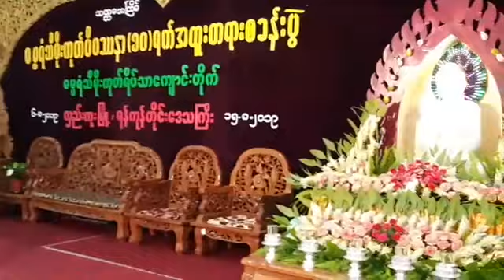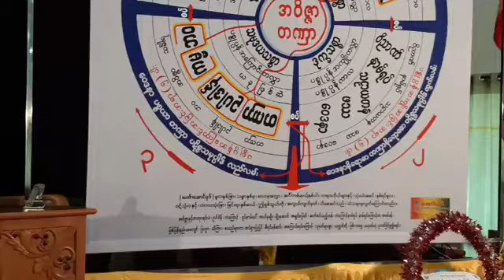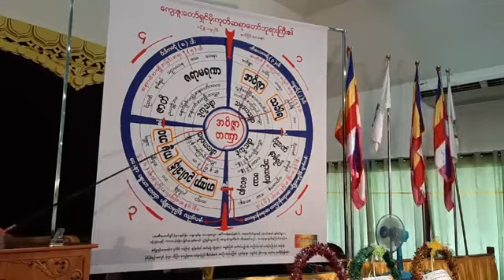ဓမ္မရံသီမိုးကုတ် ဝိပဿနာပြန့်ပွားရေးဌာန-ဗဟို တိုက်ရိုက်ထုတ်လွှင့်မှုအစီအစဉ် videos များ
သာသနာေတာ္ႏွစ္ - ၂၅၆၃ ခုႏွစ္၊ ေကာဇာသကၠရာဇ္-၁၃၈၁ ခုႏွစ္၊ ၀ါေခါင္လဆန္း ( ၆ )ရက္၊ ခရစ္ႏွစ္-၂၀၁၉ ခုႏွစ္၊ ဩဂုတ္လ( ၆)ရက္၊ အဂၤါေန႔